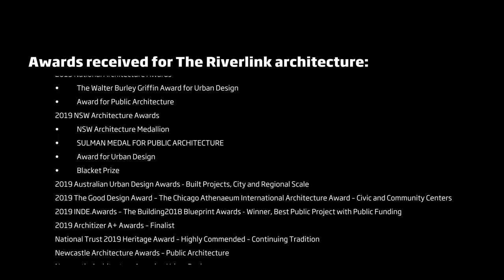Maitland Riverlink Documentary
A co-production between Maitland City Council and CHROFI, this short documentary takes you on a journey through the revitalization of central Maitland and the multi-award winning Riverlink Building that reconnected the city with its river.